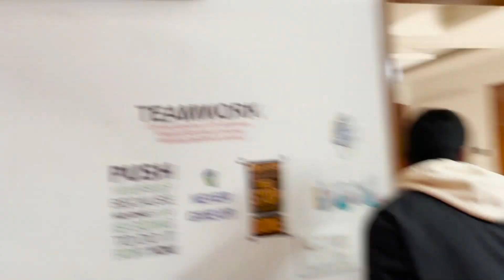Thand me Sabko Bheega Diya 😰🥶